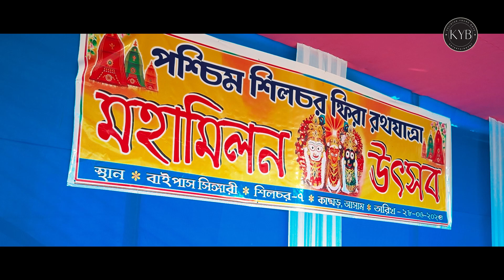Mahaprabhu Jagnnath 2023 Bishnupriya manipuri song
Bishnupriya Manipuri Rath Yatra Festival 2023

Aamar meherpur Loyagor Dada gasi a asade program ahun koriya aamarta niampara harow oilang. aasha koriyar asade proitek bosor ook!

Program hanor Committe members ore aami thank you janeyar j dada gasiye hobako asade proitek bosor program ahun koranirka.

Giri githani video han hoba peile

Cinematography & Edit By Siwank Sinha & Prem Rajkumar